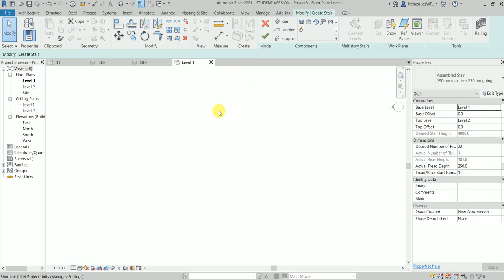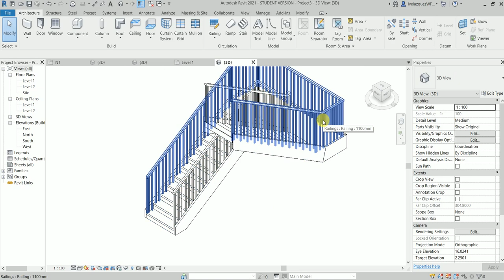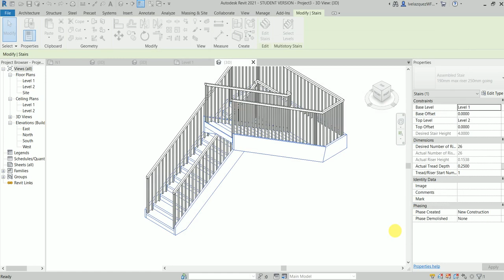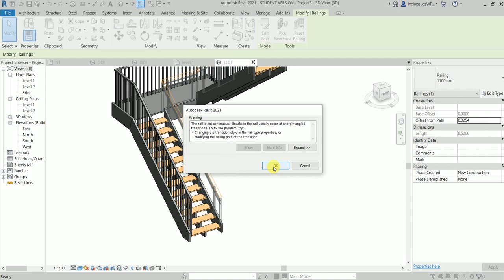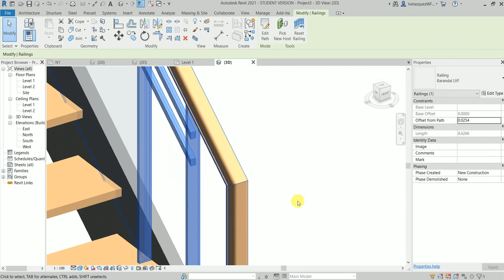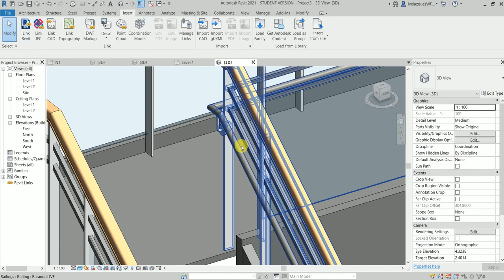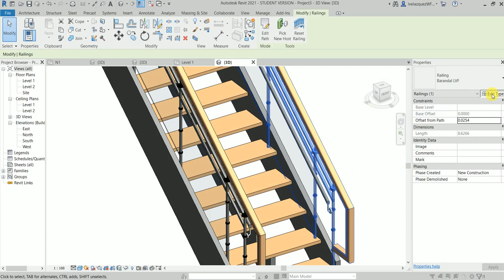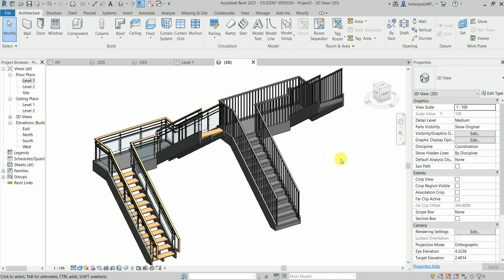Aprendiendo Revit. ¿Cómo modificar una escalera?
Barandales, escalones, dimensiones, son algunas de las cosas que podemos cambiar en una escalera. A continuación exploramos las opciones.